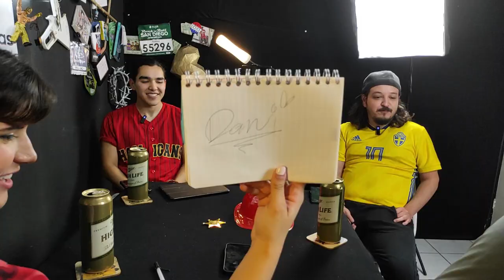RICARDO O´FARRILL, AMLO INMORTAL, ROSALÍA , PESO PLUMA CON JIMMY FALLON II BARRIENDO LA SEMANA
Se habla de lo que está en el título.
Peso pluma con Jimmy Fallon.
Lopez Obrador con covid negando la muerte.
Rosalía en el Zócalo.
Richie O Farrill contra el mundo.
Nueva temporada de Black Mirror.

Tu programa de noticomedia favorito.

Denle amor a cast:
Daniel Rojas: @Danicomedia_cuu
Carlos Casas: @Conchito666
Clarisse Ramos: @Clarisserramos19
Y muhcas gracias a @casadementesprod por hacer esto posible